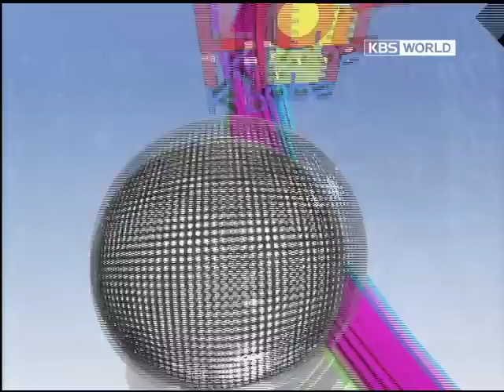[K-Pops Hot Clip] NONONONONO - C-REAL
Rookie girl group C-REAL made their debut with the song, 'NONONONONO'.
The music video features a cameo from MBLAQ's Thunder